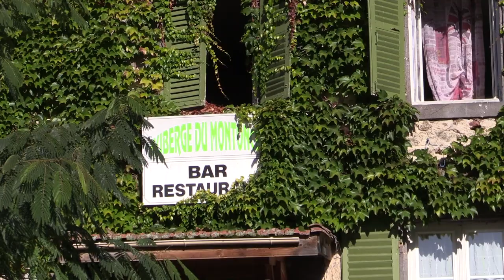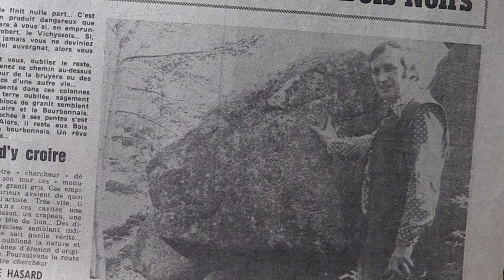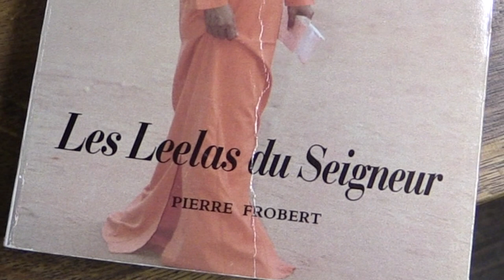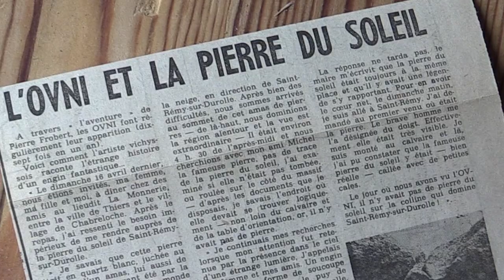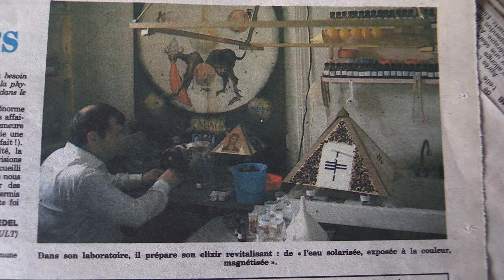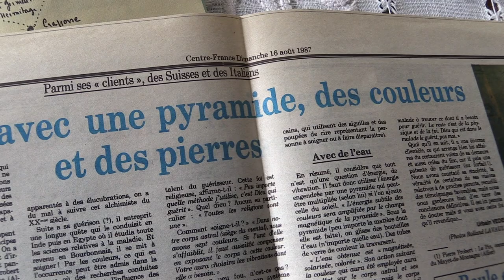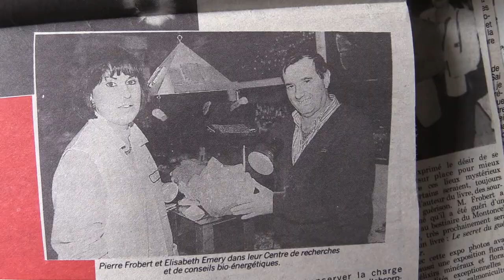La Pierre Ginich et son inventeur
La pierre Ginich est devenue légendaire depuis son invention par Pierre Frobert, peintre vichyssois.
Suite à un rêve prémonitoire qui lui annonçait de chercher des pierres au Montoncel, après leurs découverte, il guérit alors de son cancer.Il réalise un énorme travail de recensement des pierres branlantes et autres pierres à cupule développe des dons de guérison s'adonnera à  une recherche des phénomènes mystérieux et au mysticisme notamment auprès d'un Maître aux Indes. Il deviendra par la suite guérisseur au Mayet de Montagne.
Retour sur ces Pierres qui présentent un bestiaire étonnant relié aux constellations et qui sont encore aujourd'hui un lieu très prisé des chercheurs de mystère.